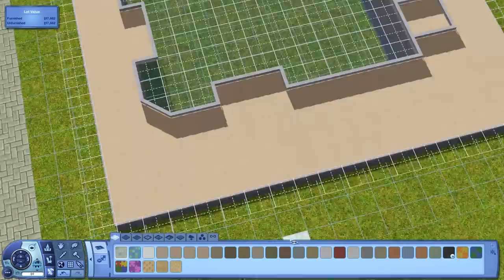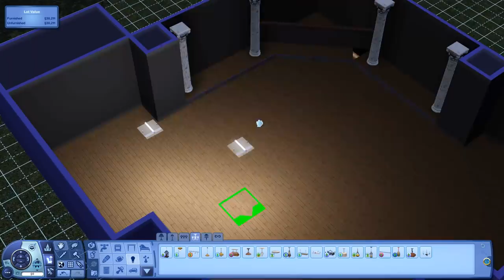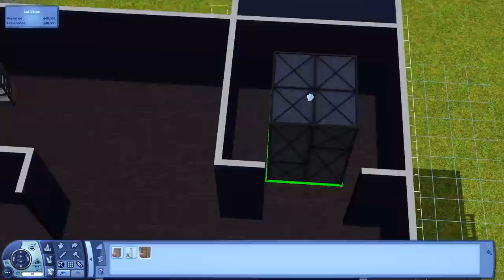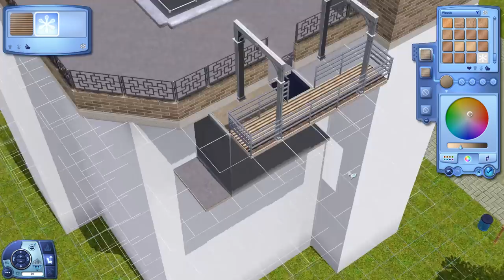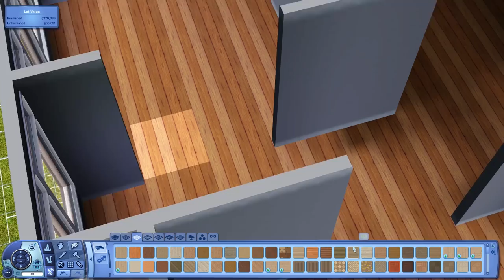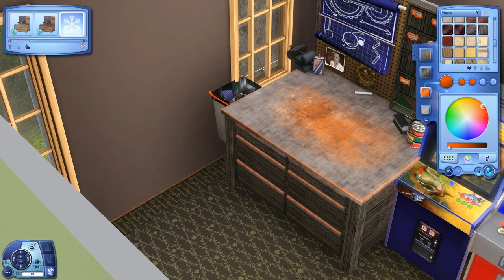The Sims 3 Build - King Tower (Part 1)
A 5 story building with a gym, lobby, law office, executive office and a 2 level penthouse!